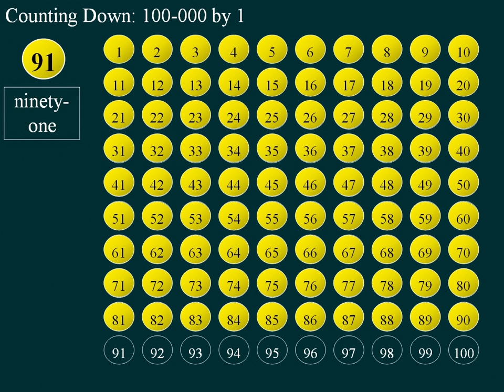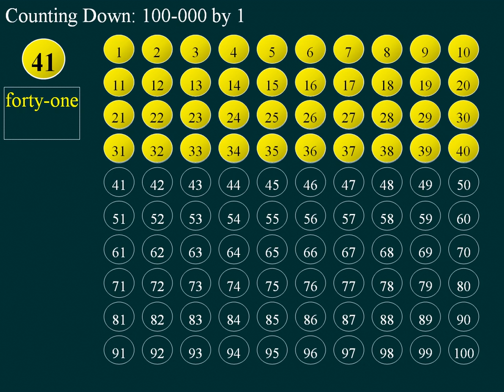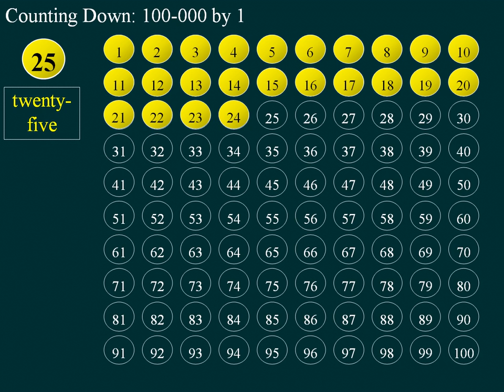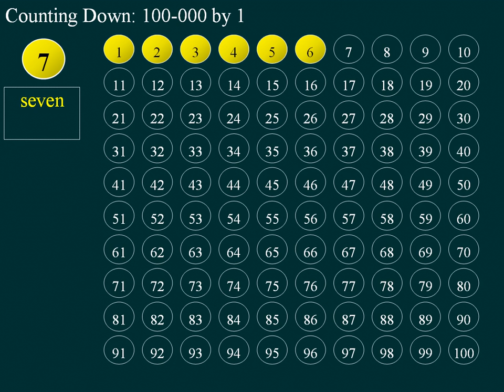MC1-Count-D01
Numbers, Counting